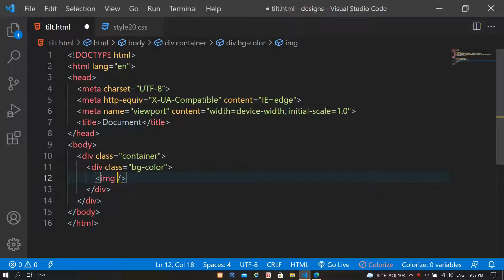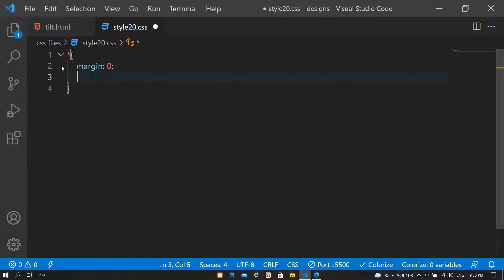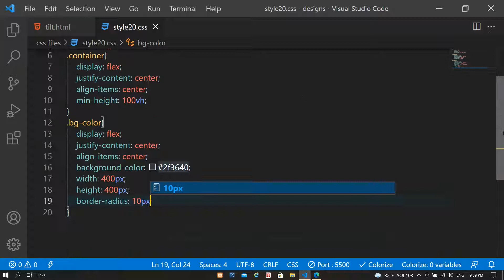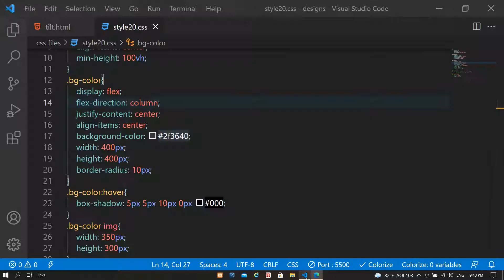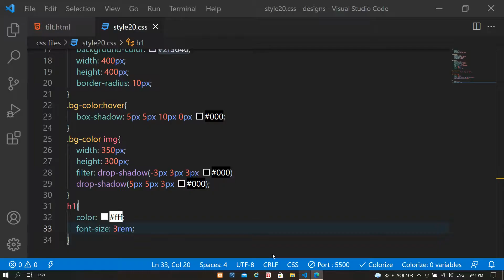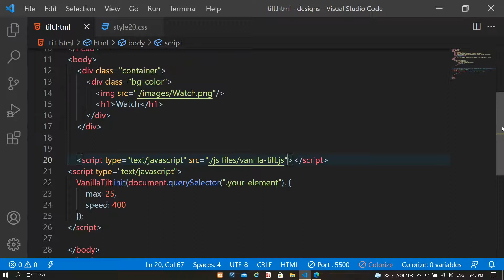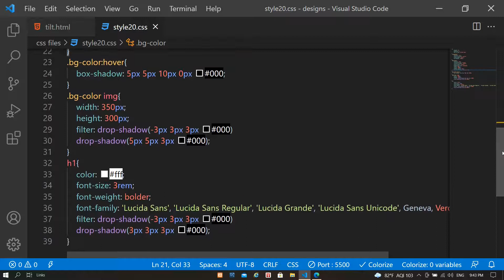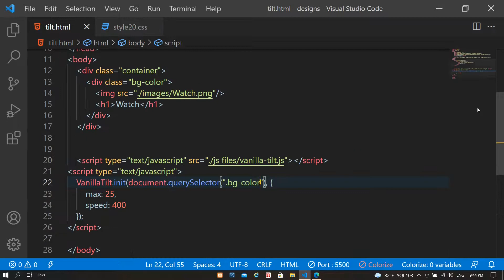How To Create 3D Tilt Effect || using Vanilla Tilt.js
I Show You Guys How To Create 3D Tilt Effect || using Vanilla Tilt.js